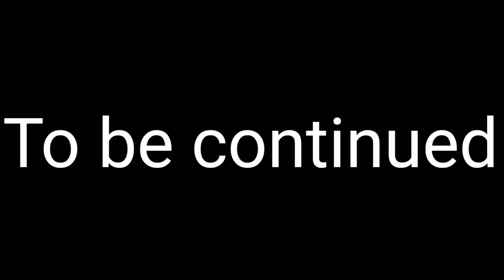Meeting the aftons.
In my AU Clara is married to Henry, C.C and Michael don't exist, William's missing, Lizzie (Elizabeth) isn't Circus Baby she is Cassandra. If you have questions about that, please do ask.

The music isn't mine. The music I used was "Ticking daycore"